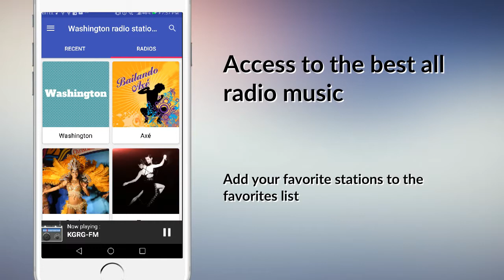Washington radio stations